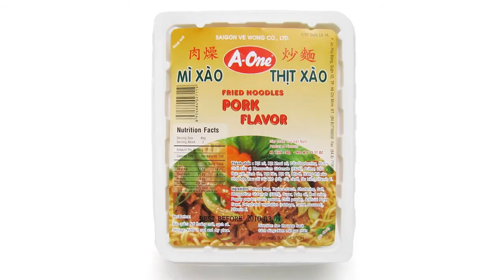No.4159 A-One (Vietnam) 肉燥炒麺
Saigon Ve Wong (ベトナム) Fried Noodles Pork Flavor